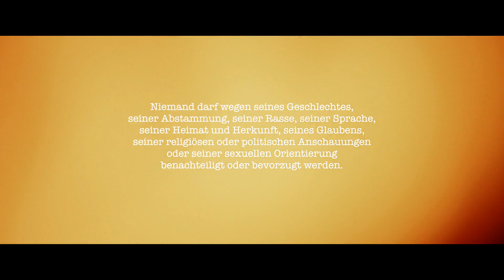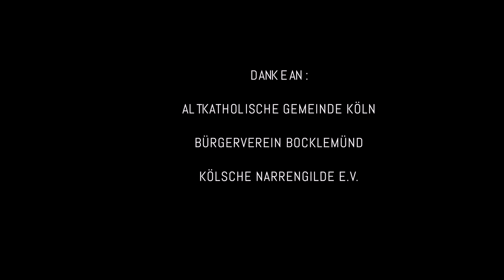STATTGARDE COLONIA AHOJ E.V. BACKSTAGE CGN - Hinger d´r Britz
Unterwegs mit der Stattgarde Colonia Ahoi e.V., oder Hinger d´r Britz mit den schärfsten Schenkeln von Kölle.
Gemeinschaft und Spaß gepaart mit Professionalität auf höchstem Niveau. Bei den Jungs und Mädels kann man sich nur zu Hause fühlen. Vielen Dank für die besonderen Stunden mit Euch.